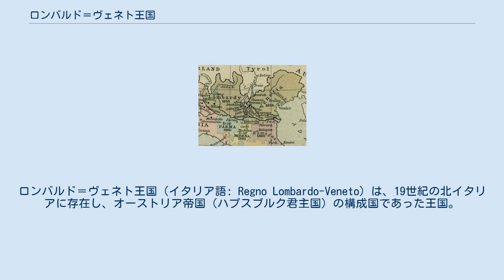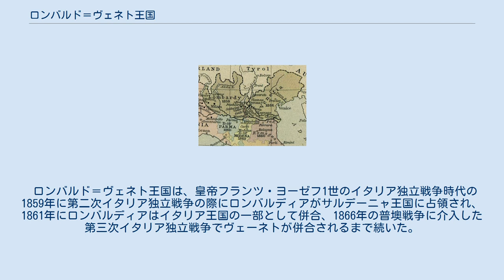ロンバルド＝ヴェネト王国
イタリア・オーストリア関係
ロンバルド＝ヴェネト王国（イタリア語: Regno Lombardo-Veneto）は、19世紀の北イタリアに存在し、オーストリア帝国（ハプスブルク君主国）の構成国であった王国。
 王国の国境 ウィーン会議により1815年6月9日に公式に成立し、ミラノ公兼マントヴァ公だったオーストリア皇帝フランツ1世がロンバルド＝ヴェネト王フランチェスコ1世となった（在位：1815年 - 1835年）。
そして以後もオーストリア皇帝が国王を兼ねた。
 フェルディナンド1世（皇帝フェルディナント1世）統治時代の1848年3月22日、ミラノの5日間の蜂起の後、ミラノのオーストリア人は捕らえられ、ロンバルディア臨時政府の成立が宣言された。
ヴェネツィアでも同年3月23日に反オーストリア勢力の蜂起が起こり、ヴェネツィア臨時政府の成立が宣言された。
しかし同年7月24、25日にクストーザでサルデーニャ王国軍に対してオーストリア軍が勝利した後、8月6日にミラノは再占領され、ロンバルディア臨時政府は解散させられた。
翌1849年8月24日にはヴェネツィアもオーストリアに降服し、ヴェネツィア臨時政府も解散させられた。
 ロンバルド＝ヴェネト王国は、皇帝フランツ・ヨーゼフ1世のイタリア独立戦争時代の1859年に第二次イタリア独立戦争の際にロンバルディアがサルデーニャ王国に占領され、1861年にロンバルディアはイタリア王国の一部として併合、1866年の普墺戦争に介入した第三次イタリア独立戦争でヴェーネトが併合されるまで続いた。